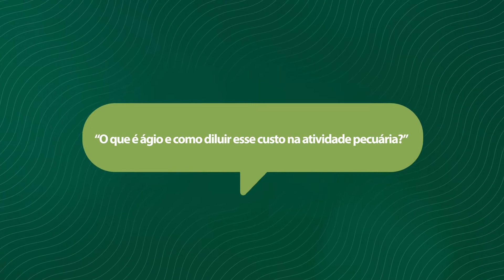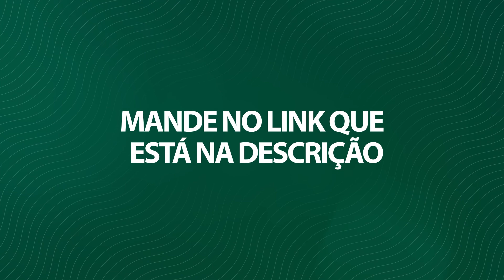O que é o ÁGIO e como diluir esse custo na atividade pecuária?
Você sabe o que é o ágio e como é possível diluir esse custo na atividade pecuária? 💰

No Rehagro Responde de hoje, o professor Guilherme Lamego guiará você passo a passo por estratégias práticas e sustentáveis para garantir o crescimento saudável do seu rebanho.

Não perca as dicas valiosas que irão otimizar a criação de bezerros, promovendo resultados excepcionais!